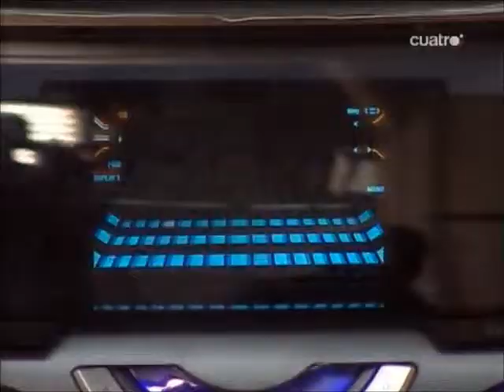RebeldeWay 10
Imágenes de Dori Media. Sin ánimo de lucro. Serie Rebelde Way